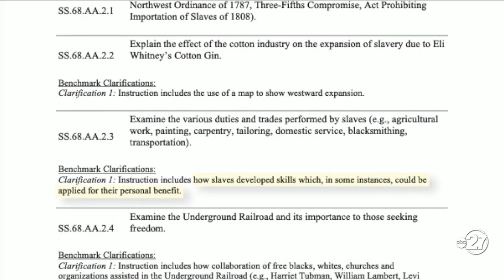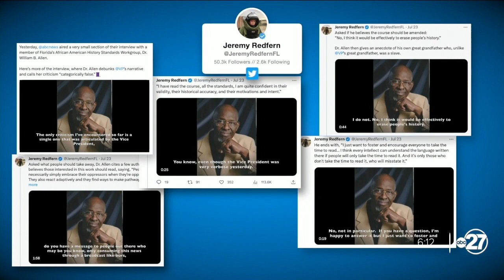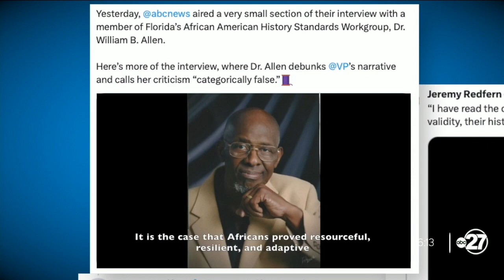Backlash continues over Florida’s new standards for teaching black history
Outrage continued Monday over Florida’s new standards for teaching black history.  “He’s not going to rewrite and redefine black history, not while we’re still alive,” said Reverend Dr. RB Holmes Jr. of Bethel Missionary Baptist Church during a Zoom call with other Florida religious leaders, civil rights activists, and community organizers.  The group held a virtual press conference Monday morning to announce a series of actions they are taking in response to Florida’s newly adopted social studies curriculum for middle schoolers. Critics believe the curriculum, which Florida’s Board of Education approved last week, suggests slaves benefited from being enslaved.